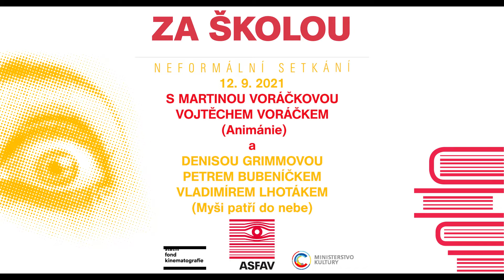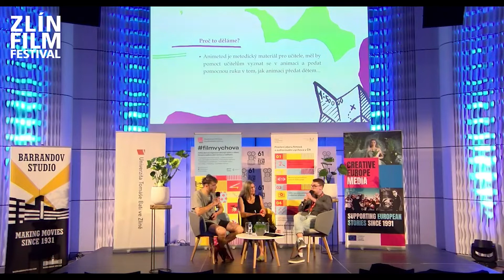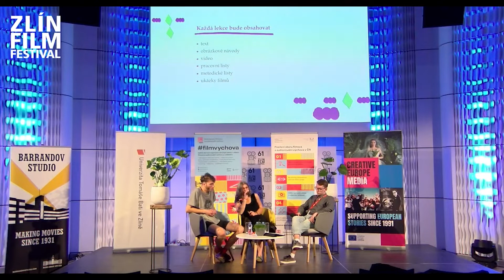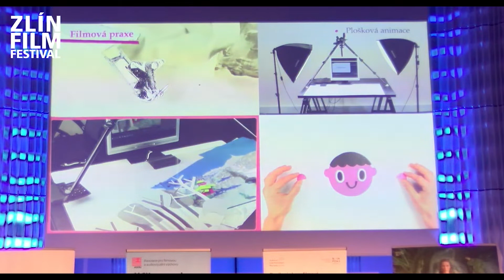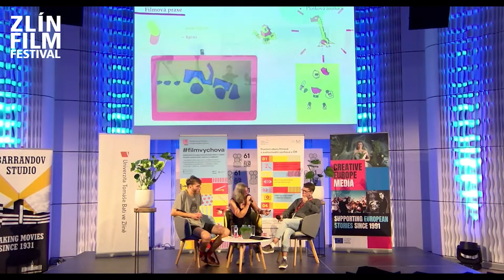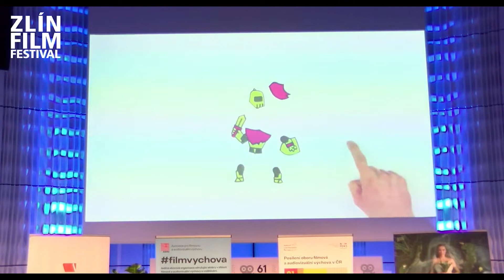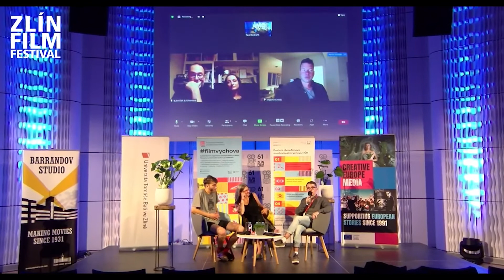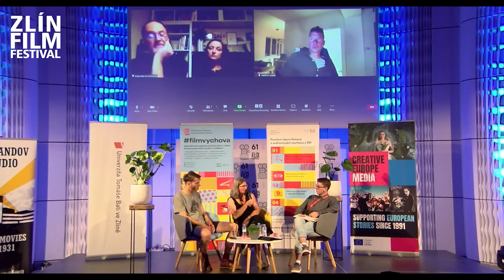Za školou s Martinou Voráčkovou, Denisou Grimmovou a Janem Bubeníčkem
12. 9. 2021 Zlín film fest
Hosté:
Martina Voráčková - metodička a lektorka Animánie
Denisa Grimmová - režisérka filmu Myši patří do nebe
Jan Bubeníček - režisér filmu Myši patří do nebe
Moderátor: Jakub Kos